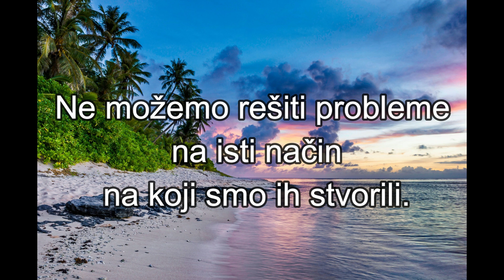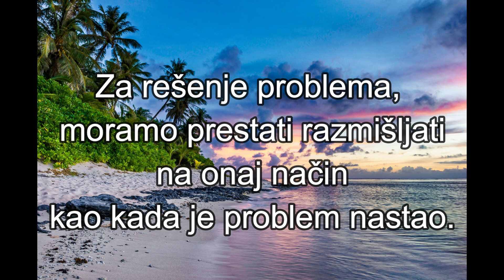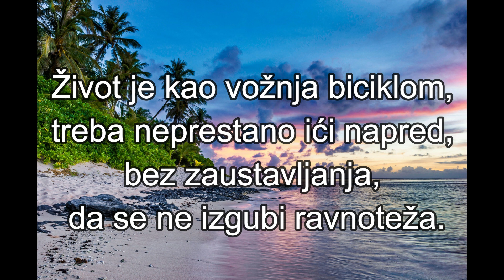Albert Ajnštajn citati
*** Oslobodite se starih modela ponašanja i zamenite ih novim, koji će Vas voditi ka ostvarenju Vaših ciljeva.***
Kontakt za zakazivanje seansi:
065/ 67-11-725